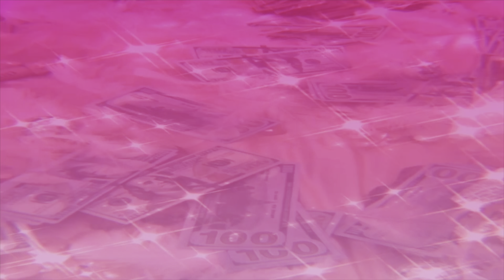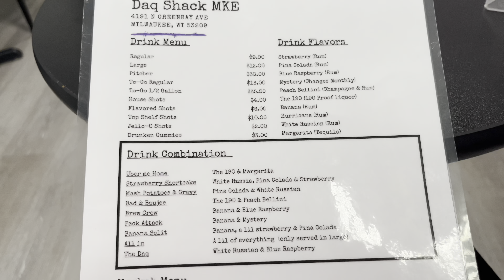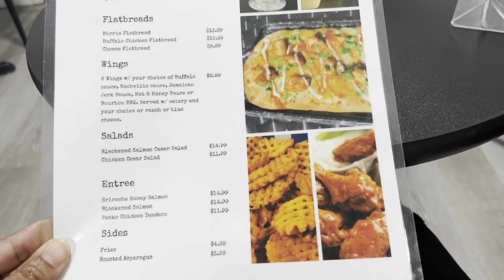MKE Daq Shack Rating & Review Vlog